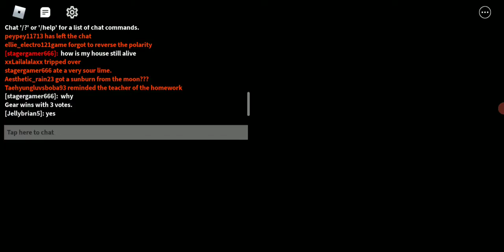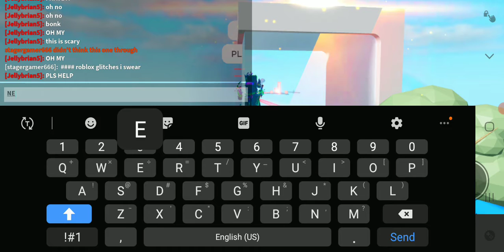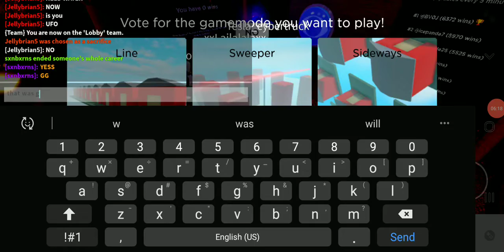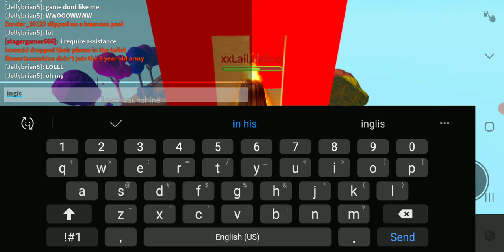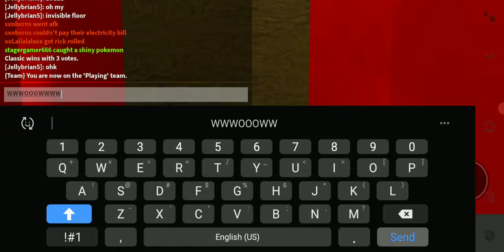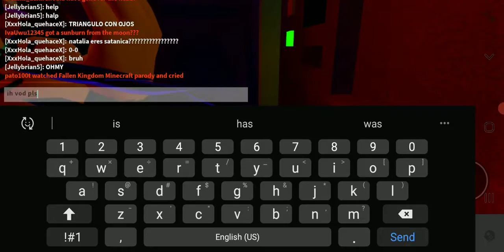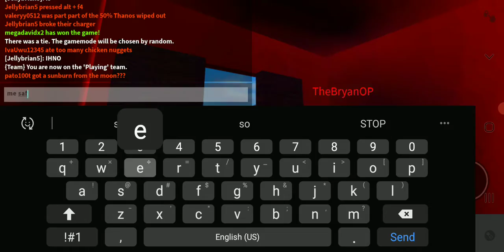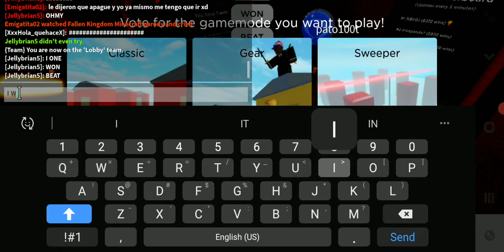Horrific housing experience